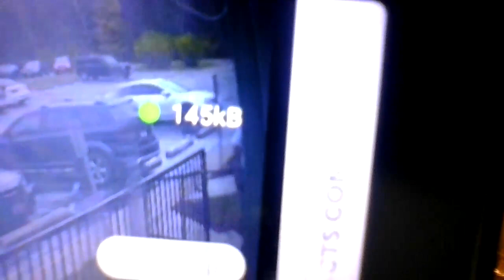COMING / GOING TRAP/DOPE SPOT WITH BOTH BIG NASTYA'S 1w/hat & boy DO THE EVIL ABOVE ME THAT U HEAR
Oct 29, 2023,       'Tales From The Streets"  *TELLING MY STORY TRUTH*
Why I'm Going Live For Unknown Time, The Links below to videos & my comments/voice-over clearly give why. **Below is a pen post I'll refer to**
Meanings I'll ref 2 n Video *(Act a fool/foolishness AKA =stomping, jumping, and running, throwing/dropping things on the floor ALWAYS PURPOSELY DOING! )* *(camel casing 4 space)*

"PEOPLE DON'T BELIEVE GOD IS GOING TO MOVE, I DON'T KNOW WHEN ARE HOW I JUST BELIEVE." (GOD KEEPS HIS WORD)-Evangelist Jimmy Swaggart (My Pastor)

No coincidence it's ALWAYS purposely done!* knowledge is power **THIS HAS BEEN GOING ON FOR MONTHS!** The neighbor "BIG Nasty(She Showed Me This I Call Her By her Name) stayed here in 2022 with the last evil neighbor above me too. I told this to the Police at the time and a government agency It should be on record.
*NOT A LOVING GRANDMA, A DOPED-UP GRANDMA 22/7 DOPE PIPE IN A FILTHY MOUTH*

***Link: saying She's going to make me go "F$%^&**! Crazy." (you'll hear In her own words)

*Link: her friend the last neighbor who stayed above me (high On Dope Big Nastya Was Here and stayed with her)

Hi, My Helpful listeners, I'll post in the chat room. A little update: The two BIG ASS FEMALES ONE W / HAT ON & "BADASS EVIL LITTLE BOY" & ANOTHER OF HER DAUGHTER'S THAT STAY ABOVE ME DOING ALL THAT IS HEARD IN MY LIVES I DO DAILY! Below are some of the notes that they did in the live the day before this video was taken. Links of her saying what she's going to do to me. THEY'RE NO REASON FOR ANY OF THIS TOWARD ME!!!
THE same stomping, jumping, running, throwing, and dropping are ALWAYS PURPOSEFUL!!! BADASS Grandson, & STOMPING, RUNNING RM 2RM GOING!
STOMPING, RUNNING RM 2RM JUNPPING GOING! hitting a pipe or vent over& over fm 6:11pm! 6:25-30 pm Still hitting a pipe or vent over& over! This Is every weekend/DAY. ALL 6:44pm THE STOMPING, RUNNING THROWING / DROPPING ON THE FLOOR ALWAYS ON PURPOSEFUL & hitting a pipe or vent over& over  WILL BE EVIL 1's! ANY FOOLISHNESS WILL B THEM.  Well, Back to  THE STOMPING, RUNNING THROWING / DROPPING ON THE FLOOR ALWAYS ON PURPOSEFUL & hitting a pipe or vent over& over! NO update FOR AWHILE YOU CAN HEAR THIS MESS!

"Tales From The Streets"
11/10/2023 10:15pm UPDATE: Leona aka Big Nastya And the other 2 apt's in the building they're MUCH, MUCH, MORE THEN BUDDIES WITH THE PROPERTY MANAGER SELLER TO BUYER BOTH? ALL USERS! Why is This PROPERTY MANAGER NOT TAKING ACTION ON Leona aka Big NASTYA ALL THESE MONTHS EVEN AFTER I SENT HER THE VIDEO OF HER SAING "She's Going To Make Me Go F888ing Crazy." No reason to give DUE TO KNOW RESON FOR IT, BUT EVIL AND HATE!!!
Please comment if you have any questions, opinions, or suggestions, or LIKE the content.